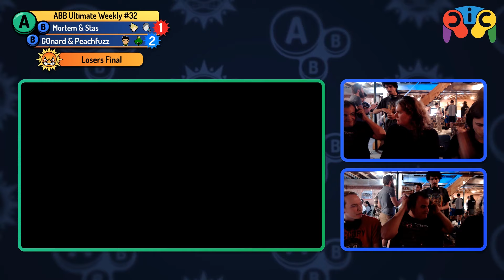ABB Ultimate Weekly # 32 | Mortem & Stas vs G0nard & Peachfuzz | Losers Final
Mortem & Stas vs G0nard & Peachfuzz